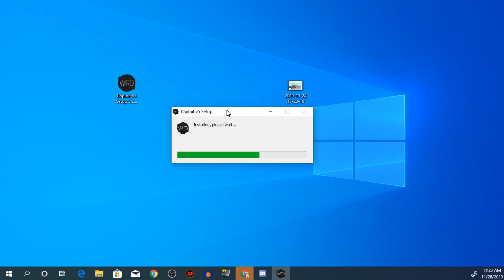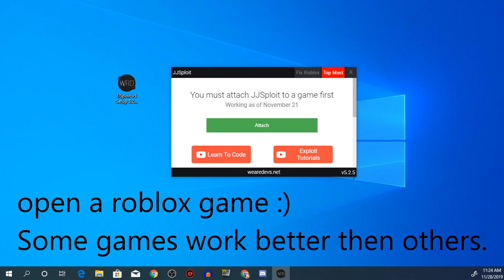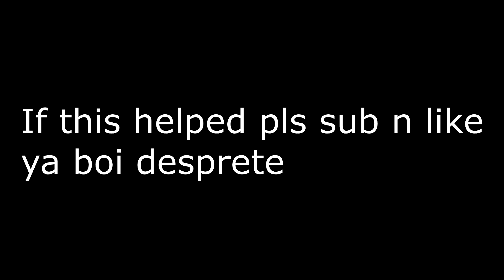How to download JJSploit roblox exploit (Lua executor, Admin Commands, btools etc)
I did not make this exploit and do not take any responsibility for anything that happens.